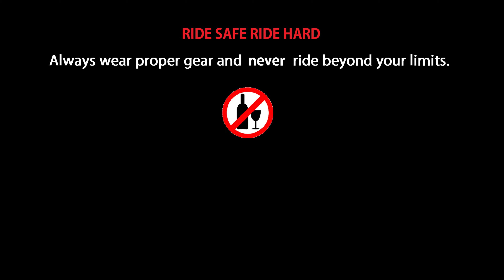(PURE SOUND) Honda Cb350 H'ness Stock Exhaust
Stock Exhaust, little bit of wind noise near the end sorry for that.